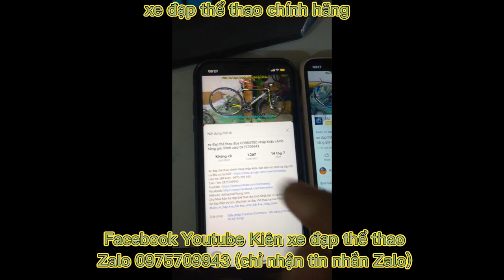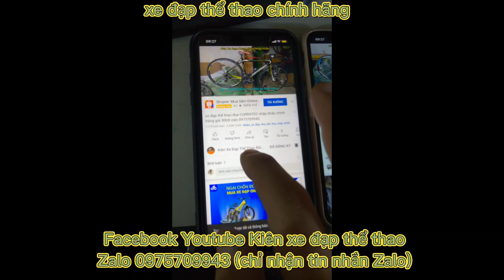Xe đạp địa hình Ngon-Bổ-Rẻ Giant XTC nhập khẩu giá ĐÃ BÁN zalo 0975709943